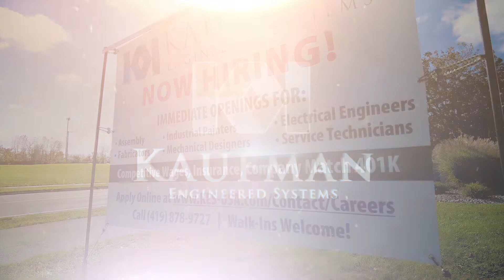Careers at Kaufman Engineered Systems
We are a non-automotive custom robotic palletization innovative manufacturer.

We offer stability, a clean, fast-paced workplace training and are compassionate towards working families.

Hiring First Shift Positions: Production Assemblers, Fabricators/Welders, Shipping/Receiving Clerk, Field Service Technicians and Electrical Engineers